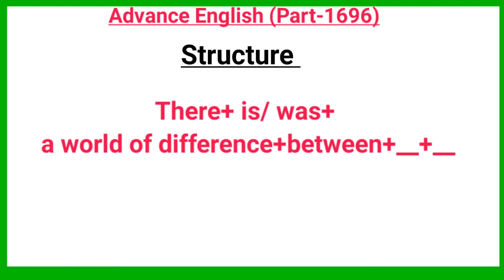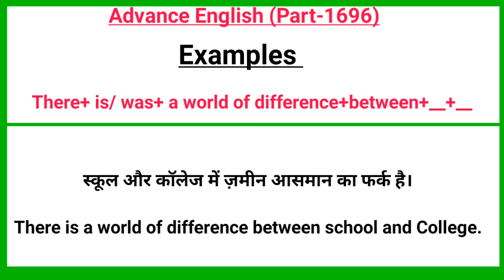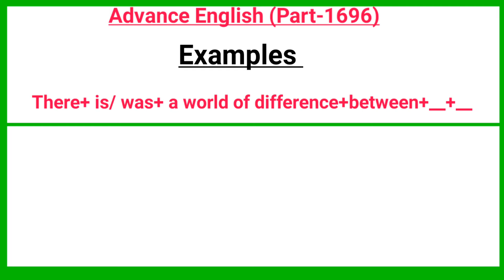Advance English Structure Part 1696 / Advance Structure In English